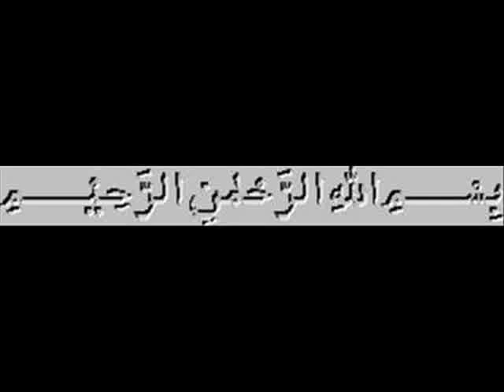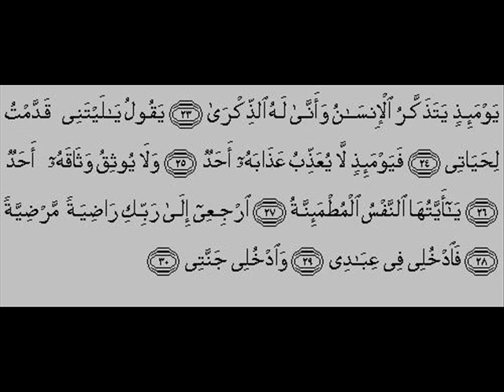Surah Fajr- Sheikh Hani al-Rifai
MashaAllah, beautiful recitation by Sheikh Rifai.